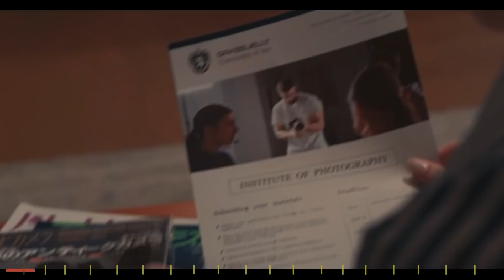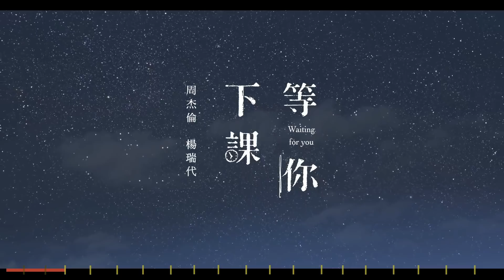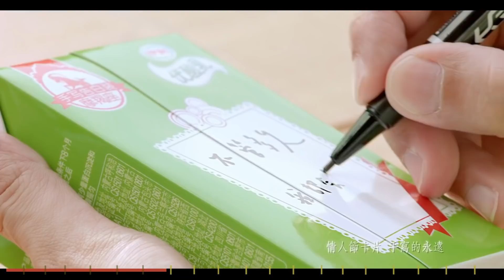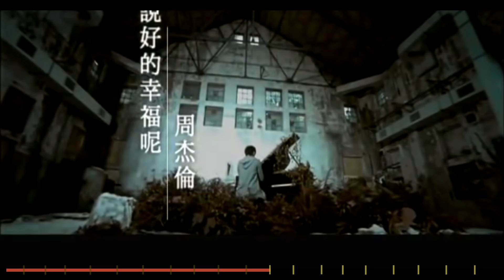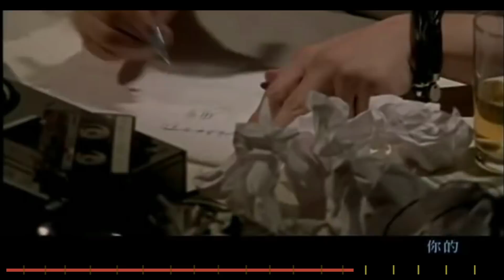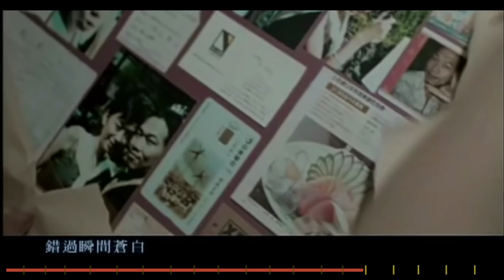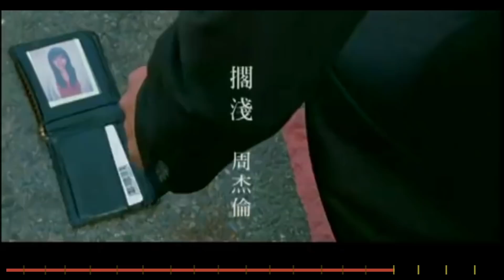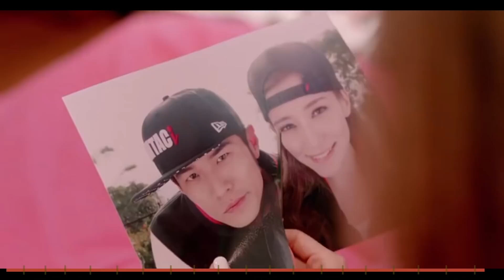周杰倫好聽的20首歌 Best Songs Of Jay Chou 周杰倫最偉大的命中 │ 最出名的20首歌 Top 20 Videos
*周杰伦*Jay Chou慢歌精选20首合集 - 陪你一个慵懒的下午 - 20 Songs of the Most Popular Chinese Singer

Song List
0:00:00 Mojito
0:03:07 說好不哭 Won't Cry
0:06:49 告白氣球 Love Confession
0:10:22 等你下課 Waiting For You
0:14:51 算什麼男人 What Kind of Man
0:19:37 聽見下雨的聲音 Rhythm of the Rain
0:24:12 手寫的從前 Handwritten Past
0:29:06 不愛我就拉倒 If You Don't Love Me, It's Fine
0:33:11 明明就 Ming Ming Jiu
0:37:23 一路向北 All the Way North
0:42:15 給我一首歌的時間 Give me the time of a song
0:46:22 說好的幸福呢 The Promised Love
0:50:23 髮如雪 Hair Like Snow
0:55:13 夜曲 Nocturne
0:58:58 珊瑚海 Coral Sea
1:03:10 七里香 Qi-Li-Xiang
1:08:00 擱淺 Step Aside
1:12:18 菊花台 Chrysanthemum Terrace
1:17:09 退後 A Step Back
1:22:10 大笨鐘 Big Ben